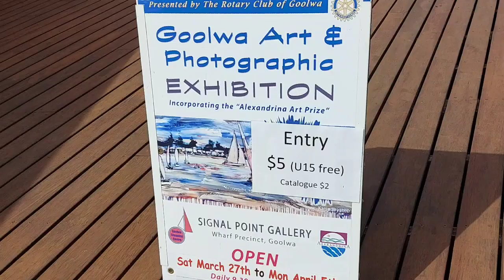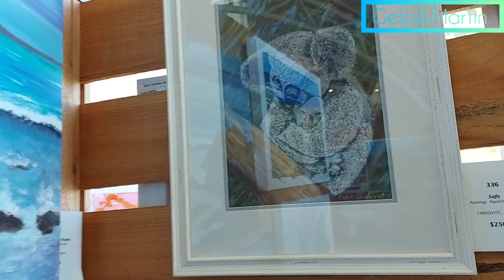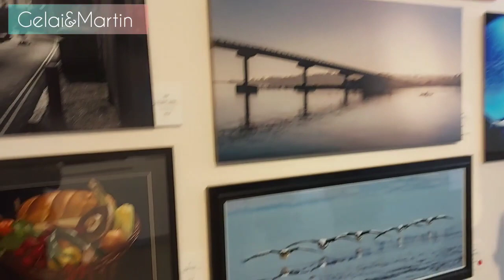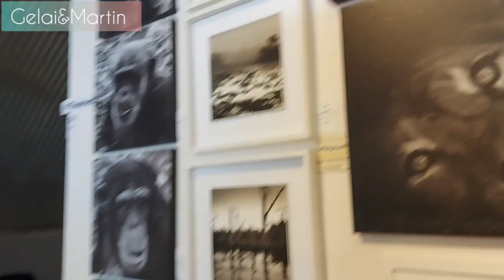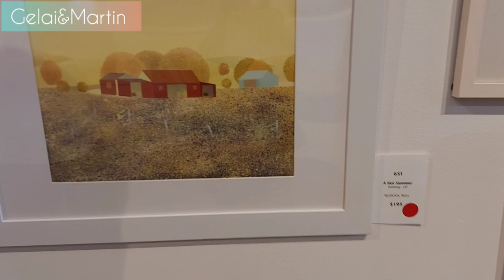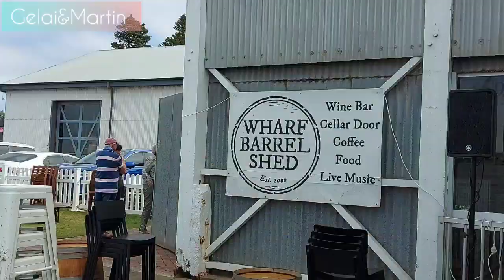GOOLWA ART & PHOTOGRAPHY EXHIBITION|SUPPORT MY FATHER IN LAW PAINTINGS |FIRST VISIT SUNDAY MARKET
FIRST VISIT TO GOOLWA WITH MY FATHER IN LAW AND TO SUPPORT HIM ON HIS ART EXHIBITION ,HE IS ONE OF THE LOCAL ARTIST HERE IN ADELAIDE